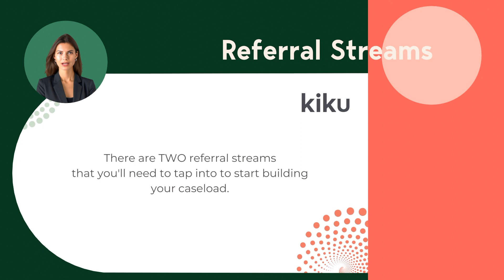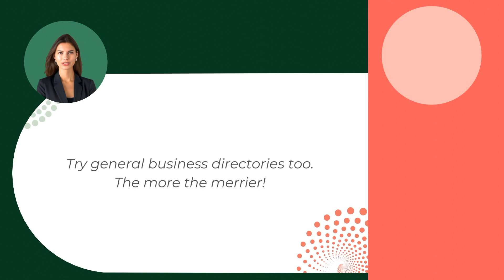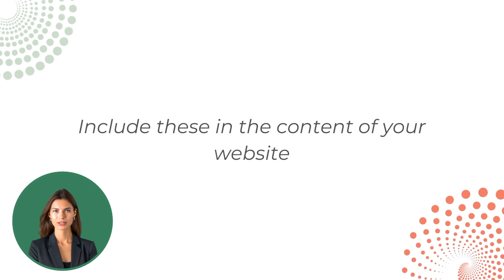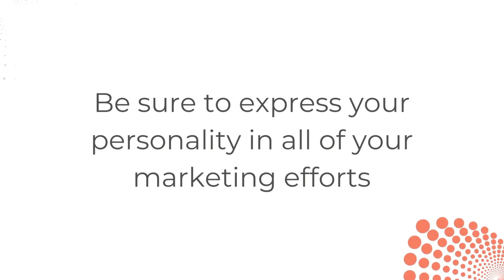Marketing Your Counselling Business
Setting up a private counselling practice? We are here to help.

Find out how to start marketing your counselling business to get clients and build your caseload.